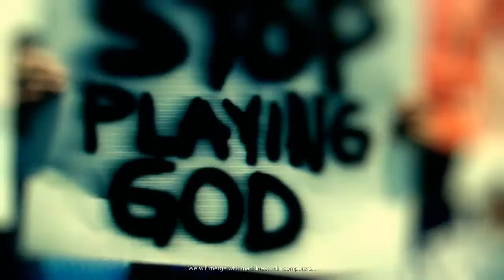ADAM JENSEN IS BACK! | Deus Ex: Mankind Divided #1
This is the best Deus Ex yet! Join me as we follow Adam Jensen in his next journey. What will happen? Let's find out!